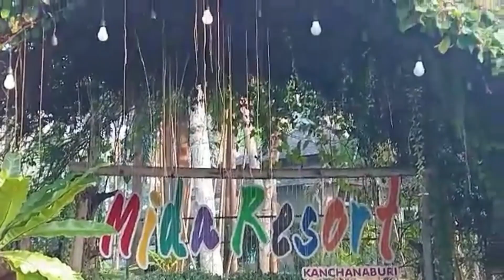มอสพาชมวิวรีสอร์ท#กาญจนบุรี